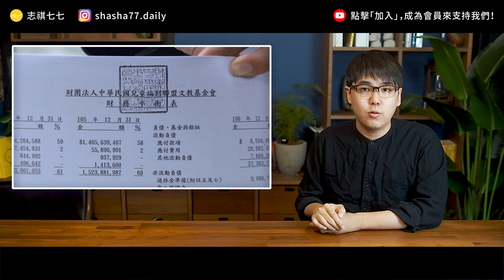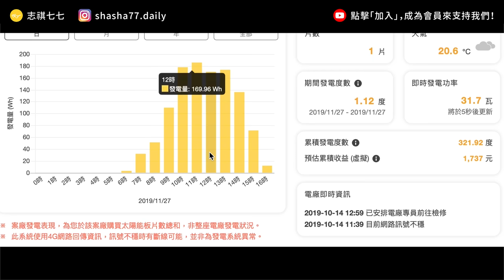【 志祺七七 】兒福聯盟購屋爭議、法國反年改罷工、俄羅斯被禁賽、川普被霸凌？《新聞回顧》EP 044 ft. 檳榔專法、移工大遊行、李洪元、華為251、印度、伊朗、北約峰會、藝術蕉流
點擊連結加入陽光伏特家，免費獲得一片太陽能板，讓你在環境行動中，找到經濟價值！

各節重點：
【臺灣焦點】
00:27 政院擬推動檳榔專法
01:44 移工大遊行欲廢除仲介制度
02:40 兒福聯盟購屋風波
04:15 候選人號次出爐
【國際關注】
04:53 法國反年改全國大罷工
05:40 華為251事件
06:42 印度女獸醫遭〇殺案
08:16 伊朗血〇鎮壓死傷不明
09:22 俄羅斯禁賽4年將缺席東京奧運
10:35 北約70週年八卦影片成焦點
【趣味集錦】
12:09 神奇的藝術蕉流
12:57 掰比～別忘了訂閱

【 製作團隊 】

｜企劃：土龍
｜腳本：土龍、力寧
｜剪輯後製：Pookie ＆ 絲繡
｜剪輯助理：絲繡 ＆ 范范
｜演出：志祺

【臺灣焦點】
🔆檳榔專法
→ 檳榔確定立專法納管！政務委員林萬億：誓言終止檳榔「無法可管」困境：
🔆移工大遊行
→ 移工遊行要求廢除私人仲介制度！勞動部：透過雙邊會議推動：
🔆兒福購屋風波
→ 兒盟購屋爭議民眾喊退捐 執行長落淚：努力不讓服務受影響：
→ 兒福聯盟花3.7億買內湖辦公室 盼讓服務穩定發展：
→ 兒福3.7億買房爆「退捐潮」！執行長落淚：
→ 元大不能「公益價」賣樓給兒福聯盟？專家：恐遭金管會、國稅局罰：
→ 房仲指雙北必有便宜商辦 兒盟：有業者拒賣公益團體：
→ 台兒福聯盟斥資3.7億購屋引爭議，公益組織運營資金該如何分配？
→ 兒福3.7億置產爭議》月息61萬遠低每月百萬租金 社福團體被期待「用愛發電」？
→ 兒盟置產惹議！社工師吐沉痛心聲：夠苦才對得起大家捐的錢？
🔆總統大選號次出爐
→ 總統大選抽籤 宋楚瑜1號、韓國瑜2號、蔡英文3號：
【國際關注】
🔆法國反年改大罷工
→ 鏡頭背後／法國反年改大罷工：癱瘓馬克宏政府的改革危機？
→ 法國「無限期」大罷工登場：一天245場遊行、80萬人上街頭，直到馬克宏撤回年改：
→ 法國反年改罷工將升級 9日交通料持續陷混亂：
→ 法國反年改集體罷工 大群「泰迪熊布偶」團圍地鐵出口萌爆網友：
🔆華為251事件
→ 華為與李洪元事件：中國「離職冤獄251天」的賠償風波：
→ 「工作996，辭職251，討論404」前員工莫名遭拘重傷華為形象，中國網友全倒戈：孟晚舟活該被抓！
→ 李洪元稱華為251事件檢方主動立案 官方駁斥不實：
→ 華為是如何在中國失去民心的？
→ 「251 禁言刪文事件」如何讓華為跌落愛國神壇？
→ 「李洪元251事件」戳痛民眾　華為輿論風暴背後的真相與情緒：
🔆印度女獸醫遭〇殺案
→ 印度獸醫強〇案：當「最安全城市」蒙上性犯罪陰影的私刑怒吼：
→ 報應決殺令？印度獸醫強〇案，被捕4嫌「作案現場」被警擊〇：
→ 印度獸醫強暴案4嫌遭警射殺 舉國歡騰放炮慶祝：
→ 印度獸醫遭〇侵殺害案 承辦警官被揭殺嫌犯過往：
🔆伊朗血〇鎮壓死傷不明
→ 大漲油價引爆「百城示威」》預告強力鎮壓？伊朗全國斷網、最高領袖哈米尼譴責「暴徒」：
→ 伊朗示威民眾逾百〇 軍方派狙擊手射〇抗議者：
→ 伊朗血〇鎮壓！國際特赦：〇亡上看450人：
→ 伊朗國營電視台首度承認 稱暴民遭安全部隊射〇：
→ 伊朗油價漲50%引發40年來最血〇動亂 至少180人〇命：
→ 東京奧運：俄羅斯禁賽四年 美中日英或成最大贏家：
→ 被禁參加全球體育賽事4年 俄羅斯稱上訴無望：
→ 馬克宏「北約腦死」說　為何引發抨擊？
【趣味集錦】
🔆趣味新聞
→ 史上最貴水果》「膠帶貼香蕉」藝術品賣破365萬……如今被他一口吃掉！

【 延伸閱讀 】

→ NPO 們，是時候捨棄「非營利」這個名字了吧？
→ 揮飛女警帽子又推肩？陳宜民控保六栽贓：對方未表明身分，一直拿手機拍：
→ 浪費醫療資源!? 藍立委陳玉珍被網友嘲笑""夾到手住院""...陳玉珍哽咽:很難過：
→ 頭和身體被門夾！陳玉珍po影控「昏睡送醫」：
→ 合成韓國瑜不雅照原因…黃征輝「想幫打預防針」：怕換臉軟體誣陷人！
→ 〈內幕〉韓國瑜〇照門源頭曝光！上校韓粉先在LINE群組傳合成照：

🥁七七仔們如果想寄東西關懷七七團隊與志祺，傳送門如下：
106台北市大安區羅斯福路二段111號8樓